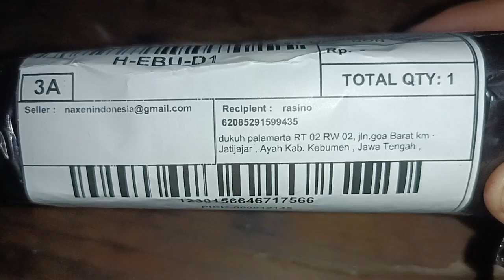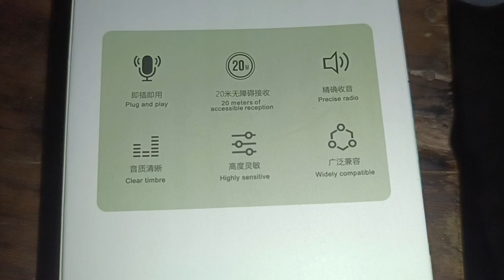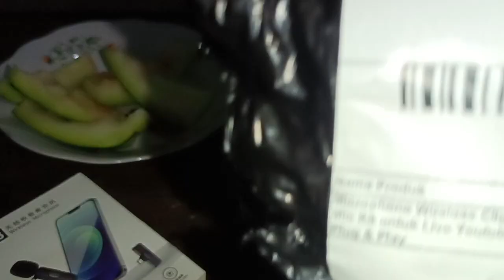unboxing mic clip on wireless K8 by naxen|peralatan motovlog